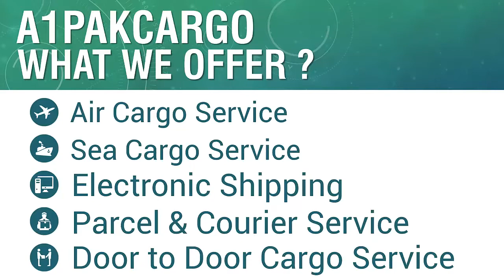Send Cheap Cargo from Fulham to Pakistan, Door To Door Service | A1 Pak Cargo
The reliable, quickest and cheapest way to send all types of cargo to Pakistan from Fulham. We will collect your shipment from your door in Fulham and deliver it at door steps in Pakistani destination. Your cargo can be electronics, clothes, gifts, excess baggage, parcel etc. and send by Air and Sea business cargo shipments.